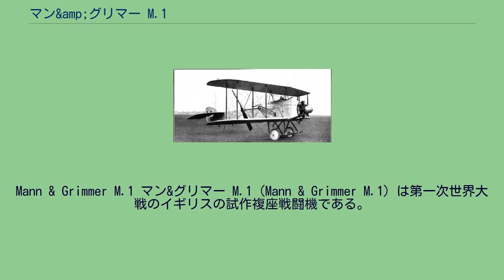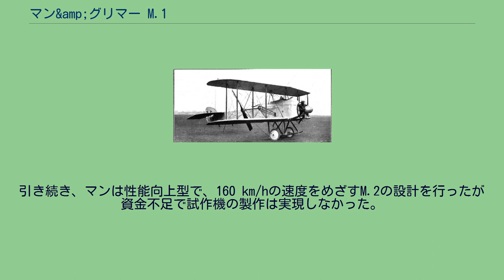マン&amp;グリマー M.1